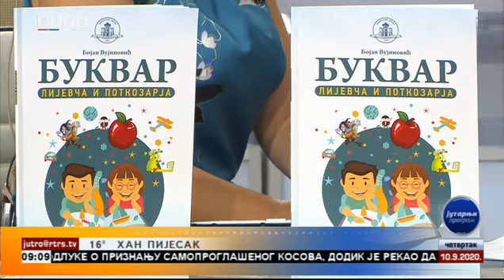GRADIŠKA-SIMPOZIJUM U KAMENU-RTRS Jutarnji program 10.09.2020.